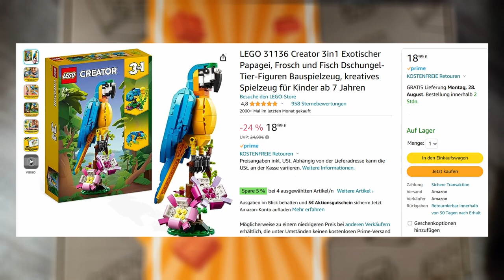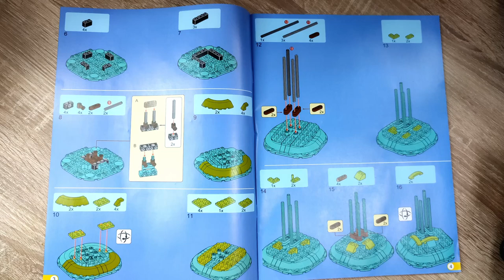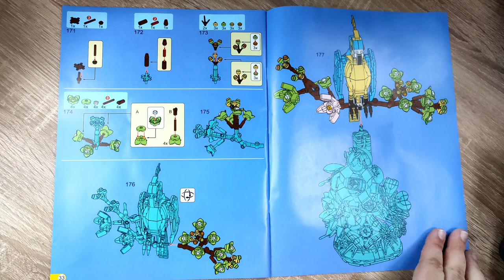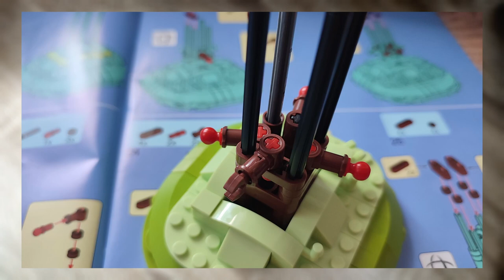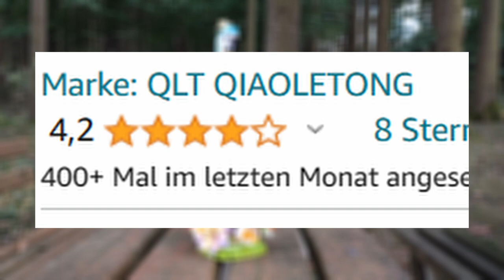Ein wunderschönes Blumenmeer mit süßem Papagei! 1162 TEILE für 26 EURO! Klemmbaustein Review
Hallo liebe Freunde der gepflegten Klemmbaustein Baukunst. In diesem Video geht es um ein Set von... ja, gute Frage! Was kann der Noppenstein Papagei mit tollen Blumen? Welche Steinequalität erwartet uns?! Viel Spaß dabei :).